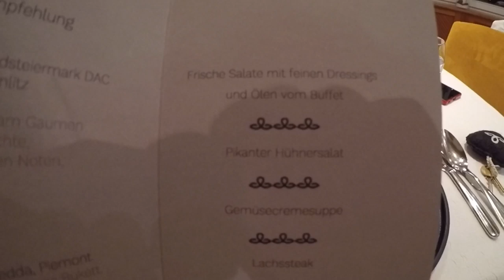EINZIGARTIG IN DEN ALPEN - WINTER SNOW BIKEN - MUTTERER ALM INNSBRUCK / Hotel Seppl Bike Vital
WINTER  SNOW BIKEN - MUTTERER ALM INNSBRUCK
Alle, die auch im Winter nicht auf ihr Bike verzichten möchten, haben auf der Muttereralm die Möglichkeit, mit einem Snow- oder Fatbike hinunter zu fahren.

Wer nicht zu viel vom Hotel sehen möchte der schaut bitte direkt ab Minute 8, da gehts dann direkt los mit der vollgas Bike Action!
Davor stellen wir euch auch noch kurz das Hotel Seppl in Mutters vor: Im Hotel Seppl in Mutters bei Innsbruck, zwischen Alpenhauptstadt, endlosen Trails und Gipfelliebe, schlagen die Herzen für’s Biken und bewusste Entschleunigen hoch. Wer hierher kommt, atmet positive Energie: bei jedem Sonnengruß am Morgen, mit jedem frisch gekochten Leckerbissen aus der Hotelküche, jedem Winterwunder-Erlebnis und jedem Lächeln, das die Gastgeber mit auf den Weg geben.

UNSERE AUSRÜSTUNG:
Foto/Video:

Bike Equipment:
LADE UNS AUF EINEN CAFE EIN 